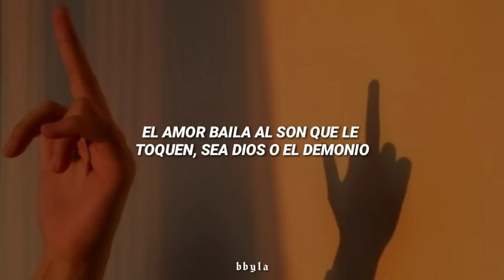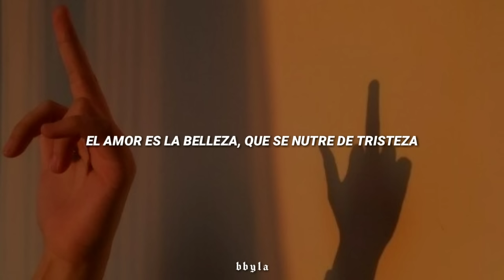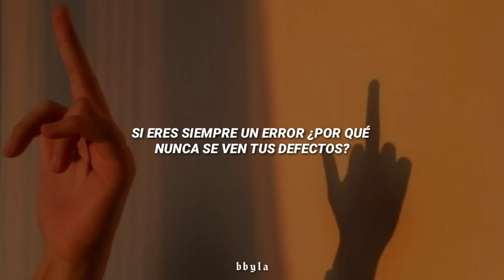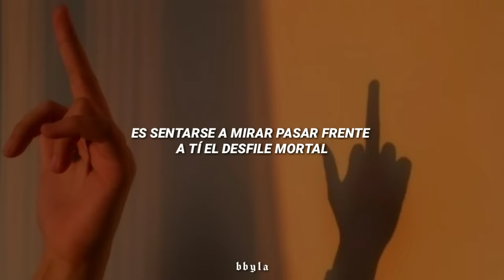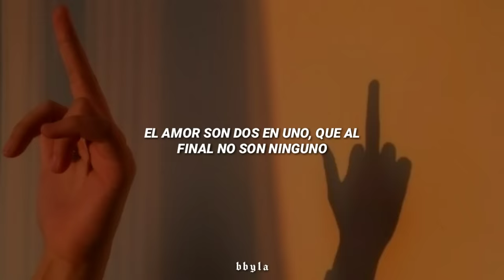El Amor - Ricardo Arjona ; Letra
⸙┆Quería subir esta canción el 14, pero por culpa de mi Internet no pude🙁, so...

Happy Valentine Day! Atrasado ♡♡♡

         darle like, comentar y compartir con
         mas personas ✨

        Si quieres que traduzca alguna canción
        puedes ponerla en los comentarios.

⸙┆Si tengo algún error no dudes en decírmelo!♡

El Amor- Ricardo Arjona (Lyrics)
El Amor- Ricardo Arjona (Audio)
El Amor- Ricardo Arjona

                              - b b y l a -